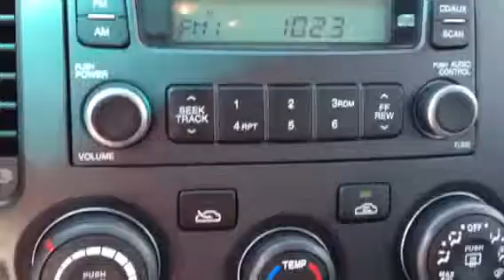2008 Kia Optima LX review by Ronnie Barnes